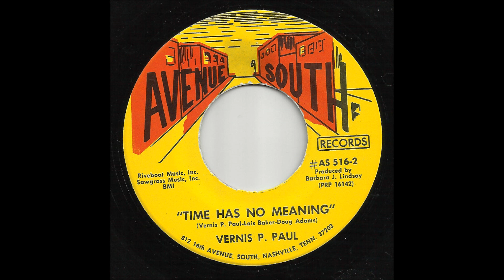Vernis P. Paul - Time Has No Meaning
Vernis P. Paul from Conettsville, Kentucky. Also known as Vernis Pratt